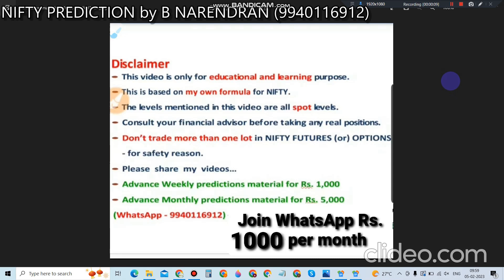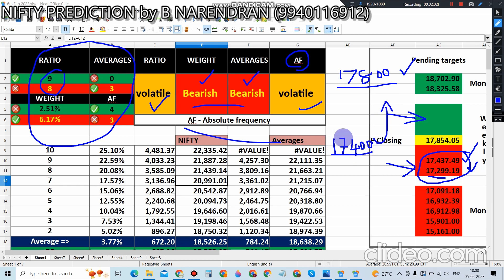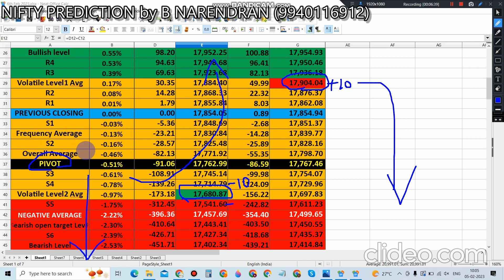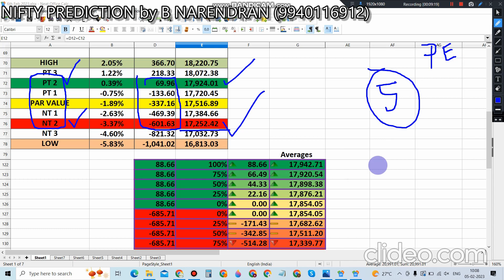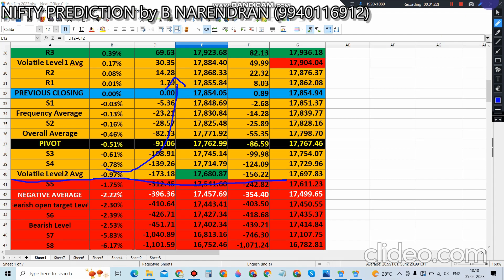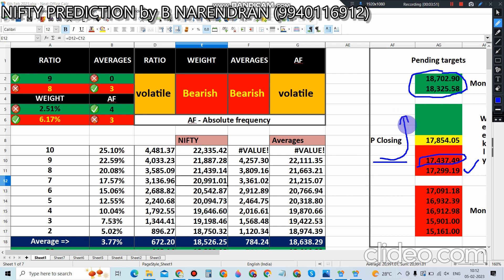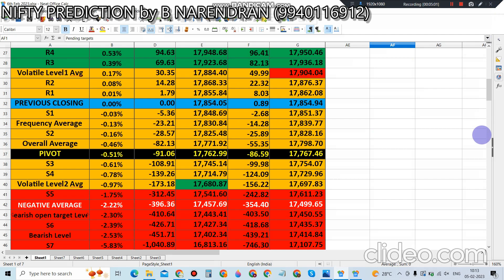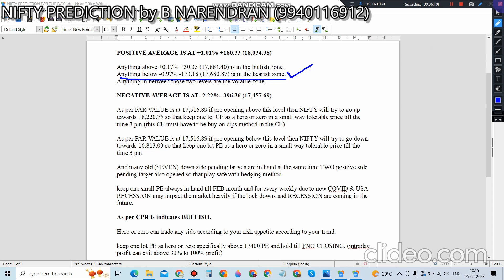NIFTY PREDICITON ANALYSIS FOR MONDAY 06 FEB 2023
Monday’s data we have 2 indicators are bearish and 2 indicators are volatile

Note: We have two negative side pending target is in hand at 17,437.49 & 17,299.19

POSITIVE AVERAGE IS AT +1.01% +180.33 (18,034.38)

Anything above +0.17% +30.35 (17,884.40) is in the bullish zone,
Anything below -0.97% -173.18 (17,680.87) is in the bearish zone.
Anything in between those two levels are the volatile zone.

NEGATIVE AVERAGE IS AT -2.22% -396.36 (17,457.69)

As per PAR VALUE is at 17,516.89 if pre opening above this level then NIFTY will try to go up towards 18,220.75 so that keep one lot CE as a hero or zero in a small way tolerable price till the time 3 pm (this CE must have to be buy on dips method in the CE)

As per PAR VALUE is at 17,516.89 if pre opening below this level then NIFTY will try to go down towards 16,813.03 so that keep one lot PE as a hero or zero in a small way tolerable price till the time 3 pm

And many old (SEVEN) down side pending targets are in hand at the same time TWO positive side pending target also opened so that play safe with hedging method

keep one small PE always in hand till FEB month end for every weekly due to new COVID & USA RECESSION may impact the market heavily if the lock downs and RECESSION are coming in the future.

As per CPR is indicates BULLISH.

Hero or zero can trade any side according to your risk appetite according to your trend.

keep one lot PE as hero or zero specifically above 17400 PE and hold till FNO CLOSING. (intraday profit can exit above 33% to 100% profit)